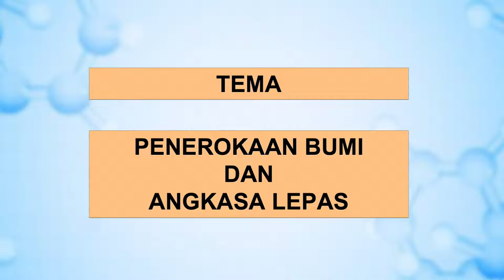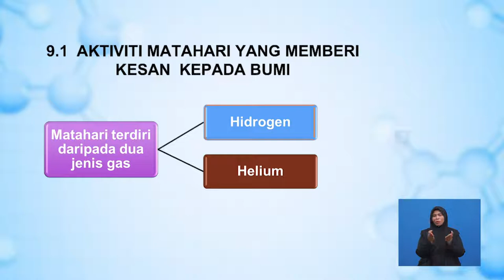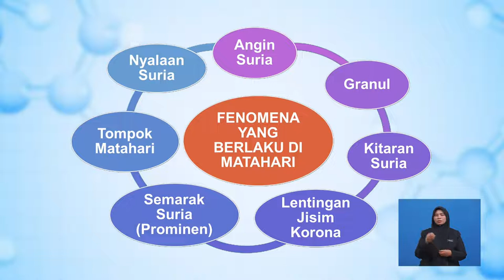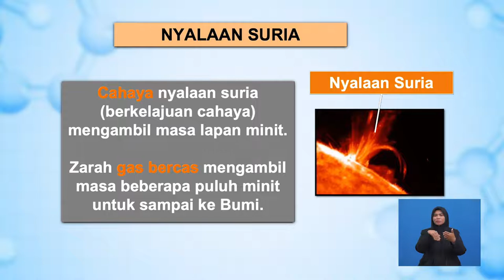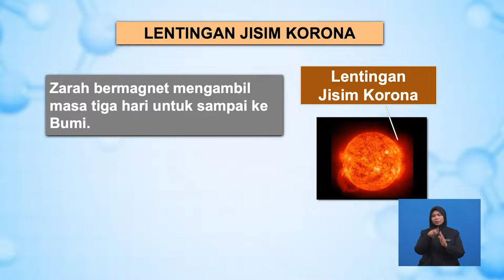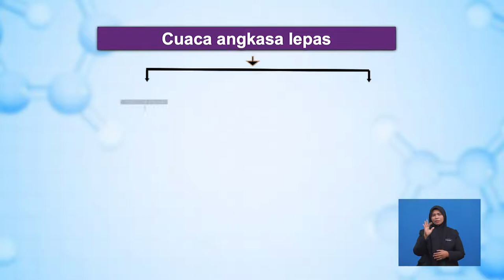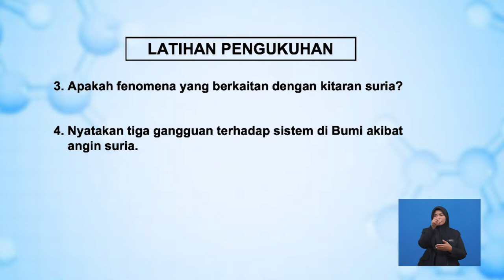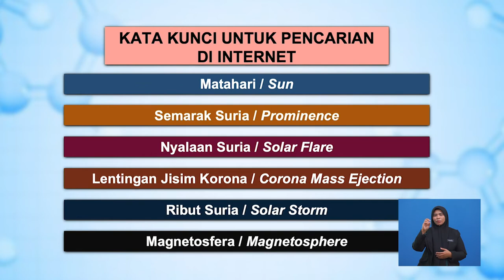Tingkatan 3 | Sains | Aktiviti Matahari Memberi Kesan Kepada Bumi Dan Cuaca Angkasa | R272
Tajuk ini membincangkan mengenai struktur matahari, tujuh fenomena yang berlaku di permukaan matahari dan juga tentang magnetosfera bumi